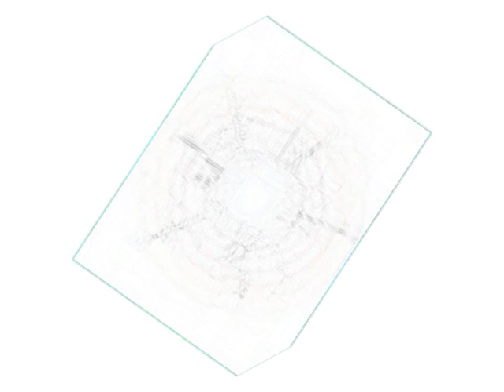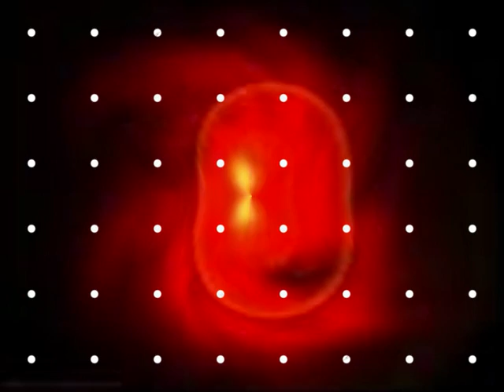big bang - your alive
from nothing too BANG?